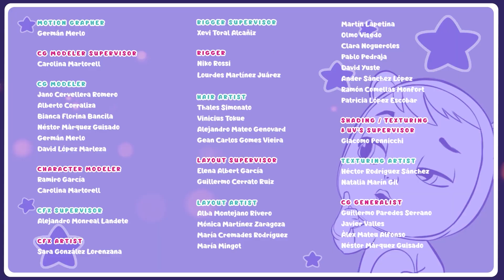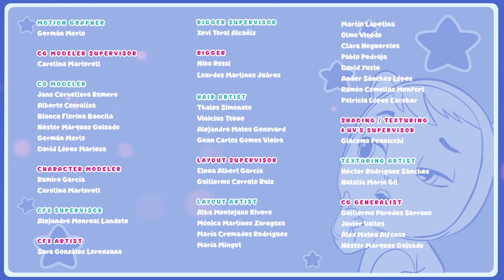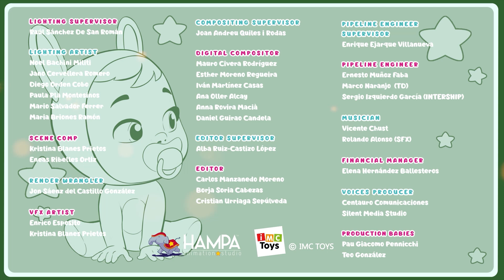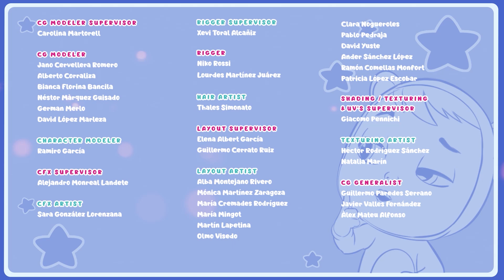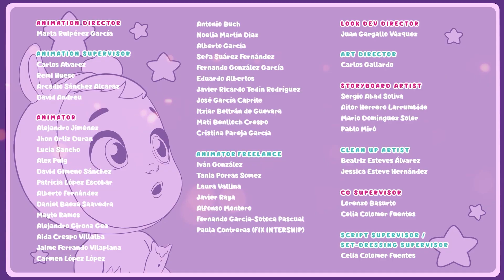Tutti Frutti Avontuur 🍓🍏🍍 CRY BABIES 💧 MAGIC TEARS 💕 VOLLEDIGE AFLEVERING 💕 VOOR KINDEREN NEDERLANDS